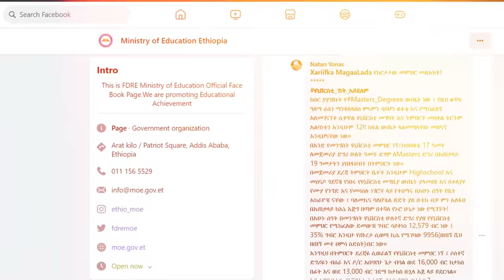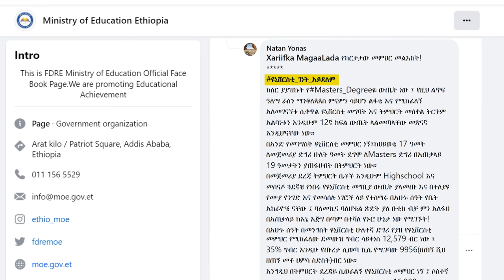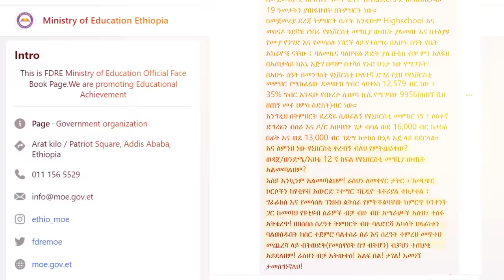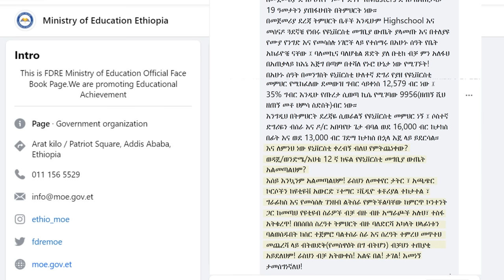ዩኒቨርሲቲ መግባት ያዋጣል?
[Credits]
Research & Script: Yonas Moh
Director & Creative Producer: Zelan Family, Yonas Moh.
Editors & Motion Graphics: Zelan Family, Mideksa Mengistu